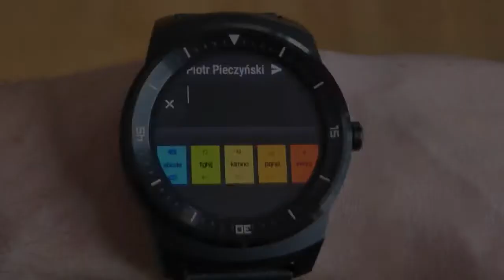Wear 5TILES for Android Wear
Wear 5TILES for Android  devices allows you to browse your text messages directly on the watch. It allows you to type messages with the help of intelligent dictionaries. Thanks to the fast and accurate 5TILES keyboard you can also type new words and special symbols.